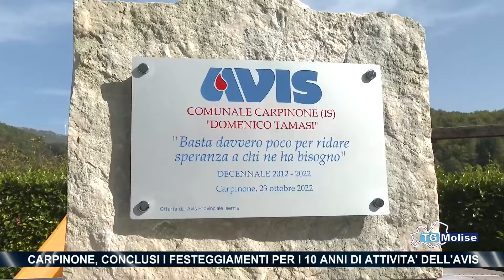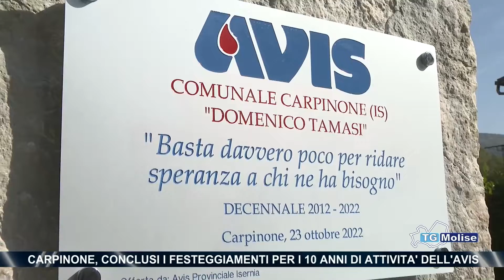Carpinone, conclusi i festeggiamenti per i 10 anni di attività dell'Avis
Conclusi a Carpinone i festeggiamenti per i 10 anni di attività dell'Avis.